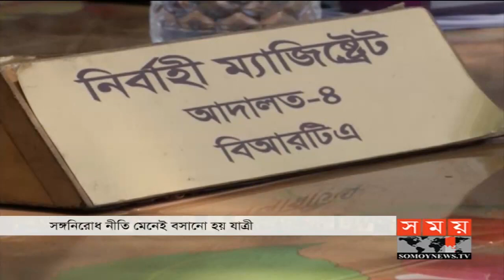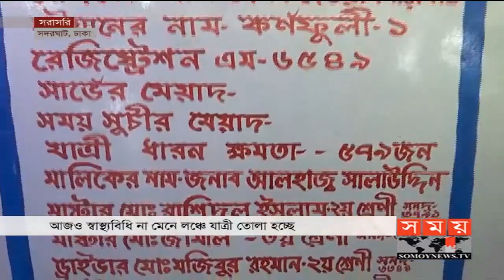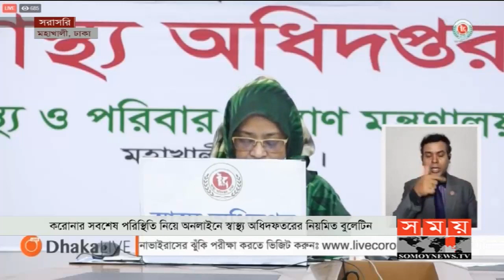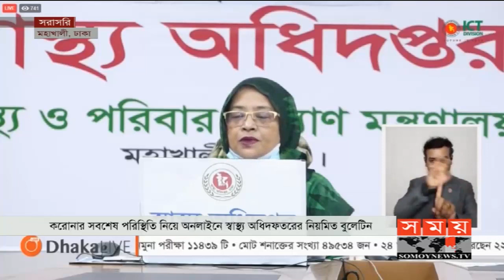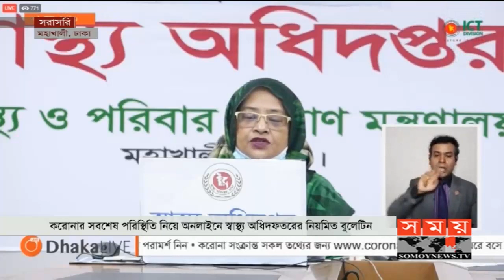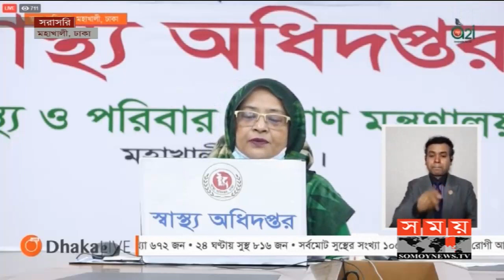দুপুরের সময় | দুপুর ২টা | ০১ জুন ২০২০ | Somoy tv bulletin 2pm